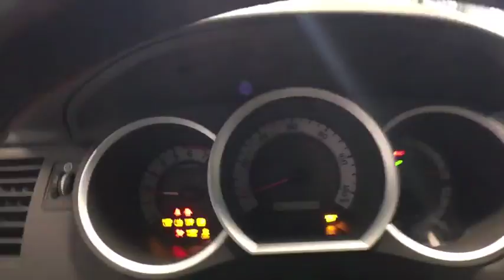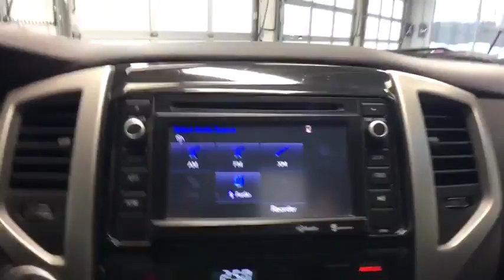2014 Toyota Tacoma Auburn, Worcester, Putnam, Westborough, Shrewsbury, MA N190002A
Silver Sky Metallic U 2014 Toyota Tacoma available in Aubrun, Massachusetts at Lundgren Honda Auburn. Servicing the Worcester, Putnam, Westborough, Shrewsbury, MA area.

CARFAX One-Owner. Clean CARFAX. Silver Sky Metallic 2014 Toyota Tacoma V6 4WD 5-Speed Automatic 4.0L V6 EFI DOHC 24V 4WD.brbrRecent Arrival!brbrAwards:br  * 2014 KBB.com Best Resale Value Awards   * ALG Residual Value AwardsbrbrbrReviews:brbr  * Choice of four-cylinder or V6 power; good four-cylinder fuel economy; many different configurations; standard touchscreen; convenient size; strong resale value. Source: Edmundsbr  * The 2014 Toyota Tacoma is a hugely popular compact pickup beloved by American truck buyers. It's a modern, capable vehicle that delivers on all the expectations and quality demands that people place on their trucks. It has muscular curves and a rugged look, complimented by large bumpers, bulging fenders, and a big grille. Whether it is for work or play, the Tacoma can handle all you throw at it in a more manageable form than a full-size pickup. It is offered in three cab sizes to suit your needs: the Regular Cab that fits up to 3 people, the Access Cab that seats 4, and the Double Cab with its large four doors and spacious interior for 5. Each cab size can be purchased as a Rear-Wheel Drive, or with 4WDemand part-time 4WD that can switch from 2WD to 4WD and back even while the vehicle is in motion. Plus, each drivetrain is available with an automatic or a manual transmission. The exception is the Double Cab 4x2s, which are offered with automatics only. All Regular Cab trims are powered by a 2.7-Liter, 159 Horsepower, 4-Cylinder engine. The Access Cab and Double Cabs add an optional 4.0-Liter, 236 Horsepower V6, exclusive to certain trims. The Access and Double Cabs also offer Long Bed Versions as well. Get the base version with black grille and bumpers, or splurge for the PreRunner with its off-road look, and then check out its additional option packages. The option packages range from the Limited, to the TRD Off-Road, to the SR5 Extra Value. The 2014 Toyota Tacoma pickup interior has a modern urban feel, with controls and instruments that are easy to see and use. Sit inside and appreciate its intuitive feel, that is easy to maintain and comfortable as well. New for 2014, the Tacoma is offered with four levels of Entune audio, which uses compatible smartphones to provide access to information, entertainment and navigation. The new SR appearance package is also an option for base models of the 4x4 Double cabs and Access Cabs as well as the PreRunner. Source: The Manufacturer Summary